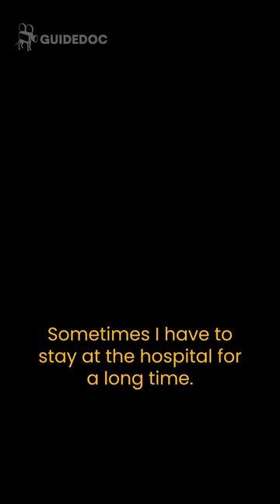Thea - Documentary trailer shorts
A captivating short film about Thea, a 12-year-old Norwegian girl whose life is conditioned by epileptic seizures.